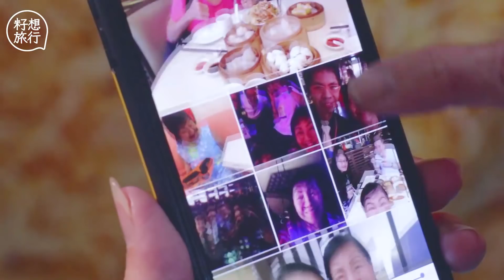71歲潮婆婆玩Cosplay 耆英KOL紮孖辮扮春麗美少女 籽想旅行—果籽 Apple Daily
孔子說，年過七十，做人可以從心所欲但不逾矩。所說的社會規範又是否牢不可破？新加坡一位七旬婆婆迷上所謂年輕人玩意cosplay，紮起孖辮扮演美少女，戴上金色假髮做女超人。遭丈夫、兒子反對，朋友在身邊冷嘲熱諷，她卻照舊我行我素，「我不會因年紀差距而卻步，扮得夠維肖維妙，人們根本認不出我本身幾歲。」作為九兄弟姊妹的大家姐，她年少為養家活口，做過酒樓茶水、吊車司機等粗活，直至退休後才有閒情和時間講興趣。對她而言，「71」這數字不會是追夢的障礙。